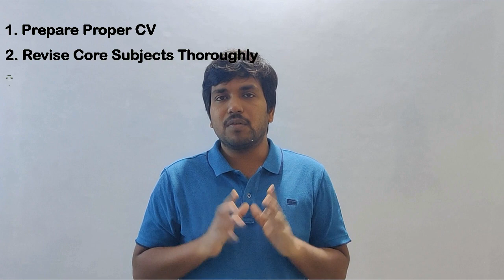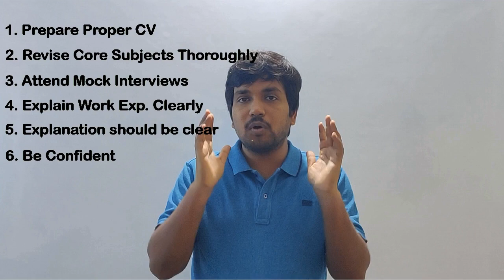IOCL || Electrical || Interview Experience By IOCL Engineer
This is Phanindra, GATE/IES faculty since 9 years, worked in various Organizations in India and taught Engineering Subjects to more than 45000 Students with Passion and Commitment.

This video elaborately explains the interview guidance, pattern of IOCL "Indian Oil Corporation Limited", which is a Maharatna company in India.

This video also covers Subjects to be prepared and Do's & Don't s during Interview and selection process of IOCL.

This also helps in providing basic idea of PSU interviews for all Engineering Students who qualified GATE Exam.

Students who are GATE/IES Aspirants and also who wants to join PSU jobs, this topic helps a lot.

Post you queries in the below comment section , will try my best to answer as soon as possible. You can request for any concept to take the video.

Note : This content will not help anyway for ESE and GATE exams/syllabus.